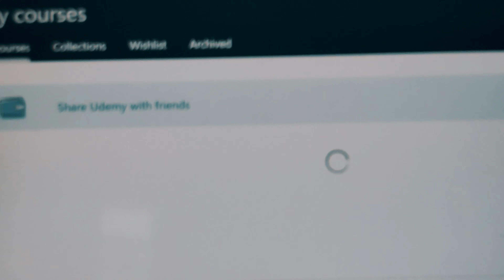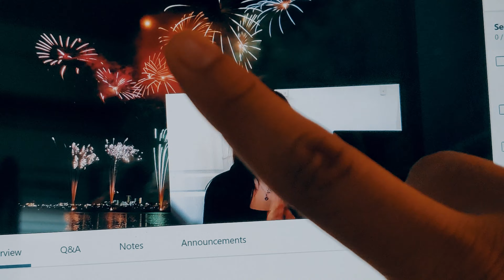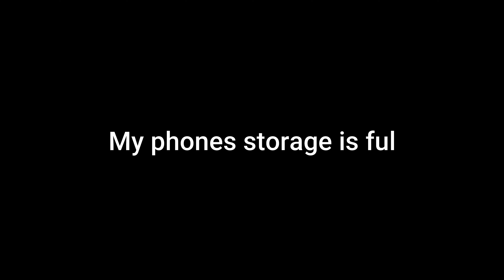Fried egg SOCKS!! VLOG 12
YEP! so you started reading this to know that you are awesome right!! haha, I knew this, trust me you are awesome!!
And now after this video, I may not post same complexly edited videos I guess, cuz all the hard work is limited and as I said I feel am giving away more just to impress the viewers,
and when I say viewers wed expect at least a triple-digit, okay above 50? at least, not happening right!
let's see
let's keep rocking
keep smiling